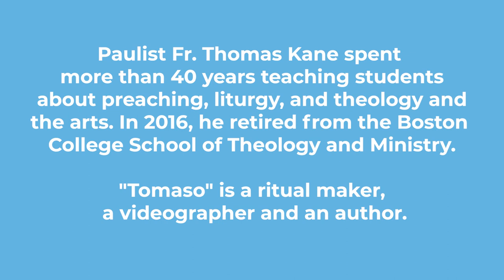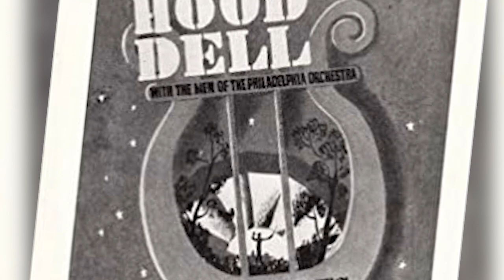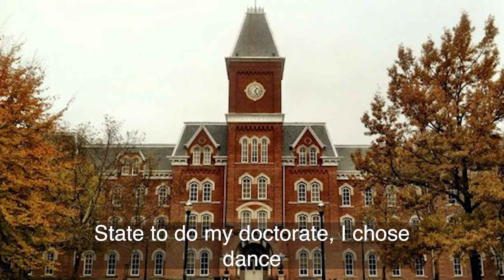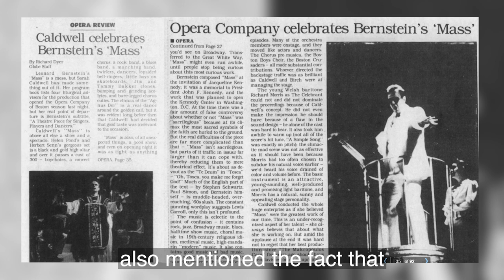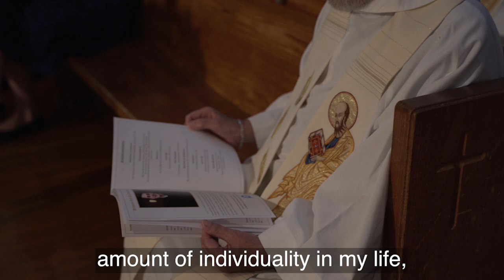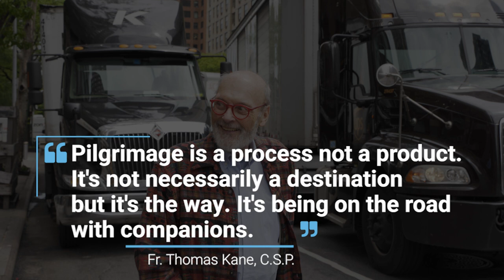"Tomaso" - Paulist Fr. Thomas Kane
In this video, we share the life, times, and adventures of Paulist Fr. Thomas "Tomaso" Kane.

We hope the video demonstrates how a passion for drama and the arts can infuse our lives and our liturgy for the better.

Fr. Kane spent more than 40 years teaching students about preaching, liturgy, and theology and the arts. In 2016, he retired from the Boston College School of Theology and Ministry.

"Tomaso" is a ritual maker, a videographer and an author.

Today, he serves as executive director of Paulist Reconciliation Ministries, Landings International and Paulist Pilgrimages.

To hear more of the interview on which this video is based, please visit SoundCloud or Storycorps:

In the video, there is a chapter on "The Dancing Church."

For Fr. Kane's resource "Flesh Made Word: The Art of Crafting a Homily," please visit:

If this video inspires you, or someone you know, to consider a vocation to the Paulist Fathers, please visit:

To make a financial contribution in support of our mission and ministries, please visit: